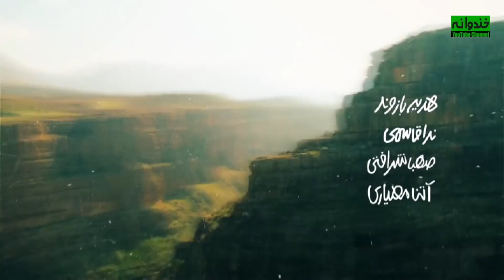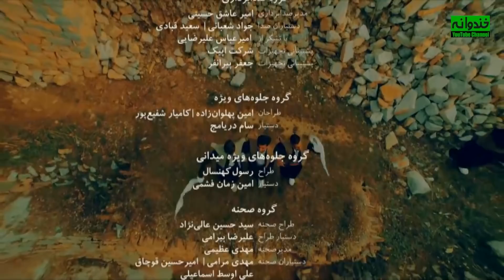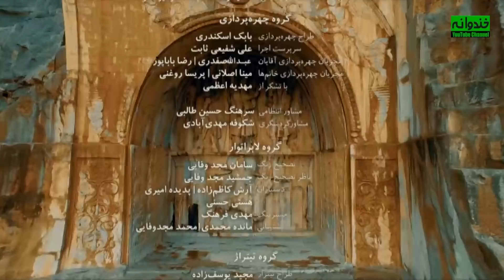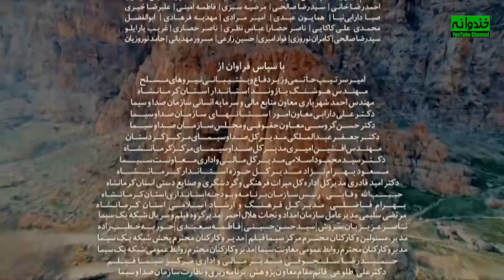سریال جدید کمدی نون خ قسمت 11 - Noon Khe Comedy Series E11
فصل دوم سریال کمدی نون خ  قسمت 11
نون خ یک سریال کمدی ایرانی در مورد نورالدین خانزاده (سعید آقاخانی) است که  پدر خانواده خانزاده است و دچار مشکلات مالی شده است. این سریال طنز ایرانی درباره مشکلات اقتصادی روز جامعه است و قرار است فضای نویی برای مخاطبان به نمایش بگذارد
داستان سریال جدید کمدی ایرانی نون خ
 فصل دوم سریال جدید کمدی ایرانی نون خ | Noon Khe Serial Irani
نون خ نام یک سریال جدید کمدی ایرانی به کارگردانی سعید آقاخانی و نویسندگی امیر وفایی است که در نوروز ۱۳۹۸ از شبکه یک پخش شد. «ن. خ» مخفف نقش سعید آقاخانی در این سریال کمدی (نورالدین خانزاده) است. فصل دوم این سریال طنز جدید از ۲۰ فروردین ۱۳۹۹ از شبکه یک پخش خواهد شد.سریال کمدی ایرانی نون خ پربیننده ترین سریال نوروز ۹۸ بود.

بازیگران سریال ایرانی جدید نون خ
اطلاعات کلی سریال جدید ایرانی نون خ
کارگردان: سعید آقاخانی
نویسنده : امیر وفایی
بازیگران سریال کمدی ایرانی نون خ
سعید آقاخانی
Saeid Aghakhani
شقایق دهقان
Shaghayegh Dehghan
حمید لولایی
Hamid Lolayi
میرطاهر مظلومی
Mir Taher Mazloumi
حمیدرضا آذرنگ
Hamidreza Azarang
Noon Khe Serial Irani Trailer
Brief story line of Noon Khe Serial Irani jadid
Noon Khe is the first letters of the name of Khanzade family's father, Noorodin Khanzadeh, who's now in trouble and ...

Saeid Aghakhani, Hamidreza Azarang, Shaghayegh Dehghan, Hamid Lolayi and mir Taher Mazloumi are the main casts of this comedy Series.
General Info. about Serial Farsi Noon Khe:
Director: Saeid Aghakhani
Genre: comedy series

Noon Khe Serial Irani jadid concierges as Comedy Perisan Series and has been produced in 1398 . .